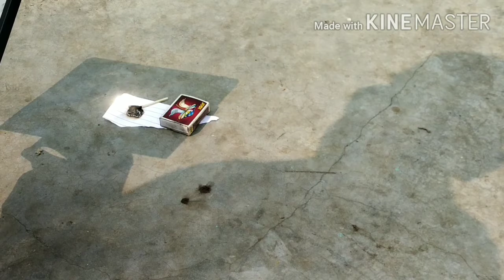BURNING MATCHSTICK AND PAPER FORM SUNLIGHT 🌞 WITH MAGNIFIER GLASS [SCIENCE EXPERIMENT] [2020] [TKV]